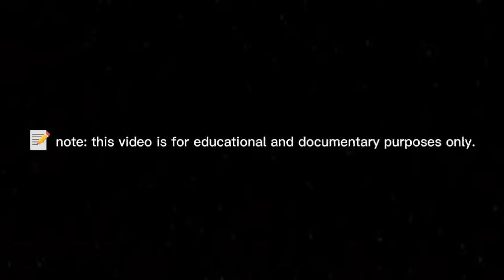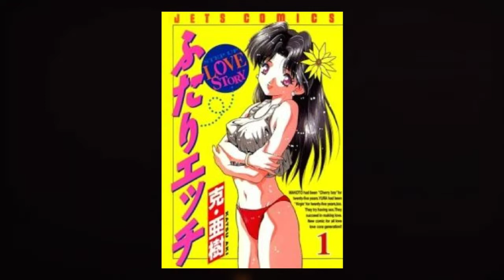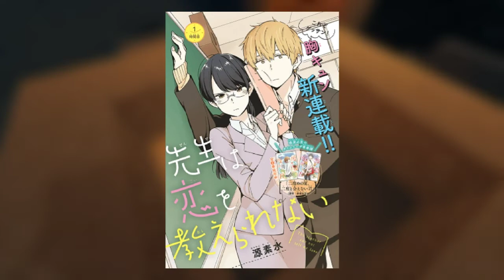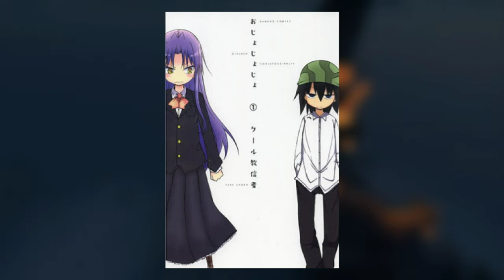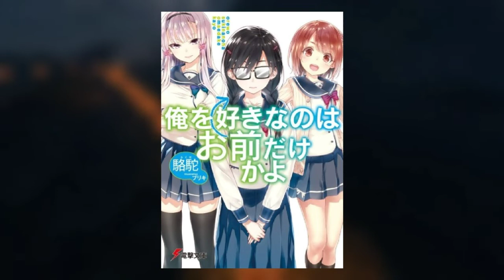Top 20 Manga In Which Guy Is Rejected But Girl Regrets It Later | Instant Regret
~Description Box ~

📝 note: this video is for educational and documentary purposes only.

AMU + Audible - 3 Months Free - Digital Bundle

~Wireless Ear buds~

Can't afford? Try this one
~Wired Earbuds~

Like Reading? Try this one
~The History of Jazz~